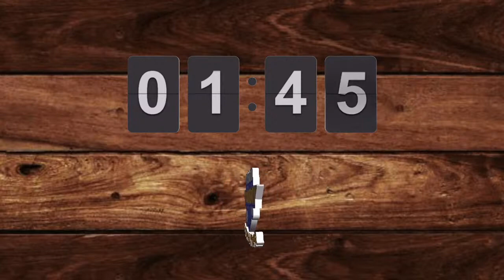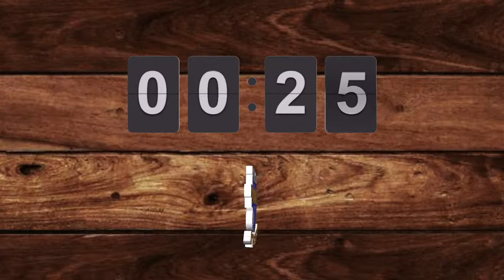GOLF CLASH l INTERNATIONAL PARTY l Practice w/ TAFT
My equipment
- iMac Pro 27inch 2019 Monitor duel
- Logitech brio camera’s
- Manfredo tripod (Wide view)
- Elgoto Key Lights
- Elgoto HD60 S+
- Elgoto Wave Panels
- Elgoto Green Screen
- Rode ProCaster Mixer
- Rode ProCast dynamic Mic
- Samsung 29 inch microphone arm
- iPad Pro 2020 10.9 Main
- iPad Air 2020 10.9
- iPad min 5 Gen
- Razer Iskur Gaming Chair

Team Tommy Links
Team Facebook page

Tommy’s channel

Tommy’s live stream Twitch channel

Adam from Paws & Putts

RJ at ItsRJtv link

Matthew from Mouth stick Gaming

JB from ItsJBtv

Ben Kennedy

Ian Ballinger

Tony Richardson

Lord Nick Buckingham

Jamie The Kid

Matthew Fink

Matthew from  Erelic Gaming

Chris from Addict Tv

Hank Morris from On the Skrews Golf

My other friends channels to check out
James from Fun & James

Kyle Brady’s link

Nate from Fly Fish Nate

Jordan Lee’s channel link

David Pendleton link

SantosGTP

Jesse Huntley